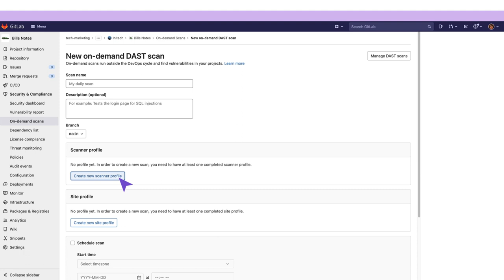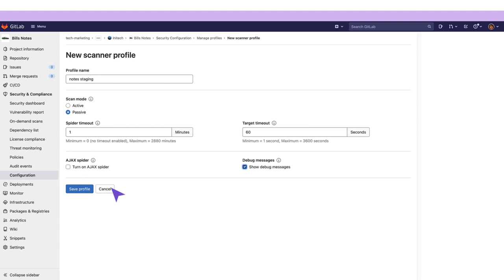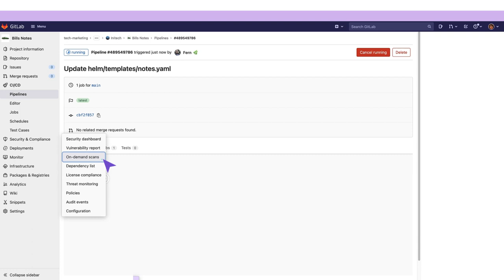On-demand Scans - O basico (HD) - (Portuguese-Brazil)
On-demand Scans - O basico

Se você implantar sua aplicação Web em um novo ambiente, sua aplicação poderá ficar exposta a novos tipos de ataques. Por exemplo, configurações incorretas do seu servidor de aplicativos ou suposições incorretas sobre controles de segurança podem não ser visíveis no código-fonte.

O Dynamic Application Security Testing (DAST) examina os aplicativos em busca de vulnerabilidades como essas em ambientes implantados.